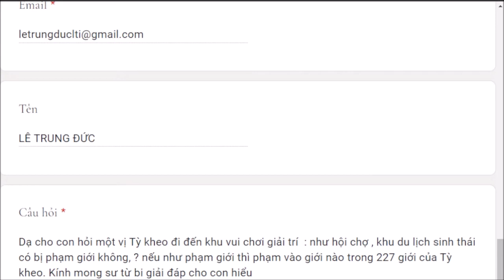1316. Tỷ kheo có được đến khu vui chơi không?